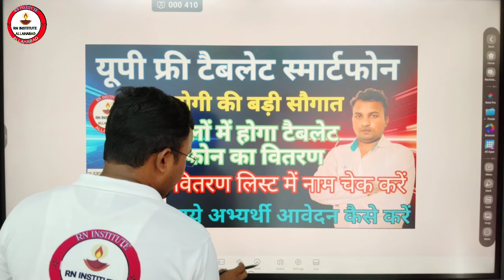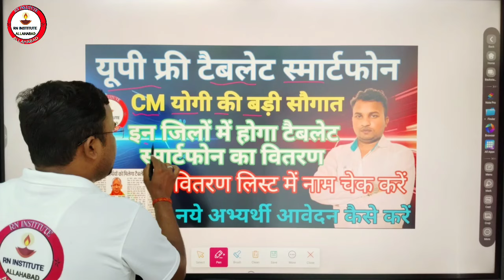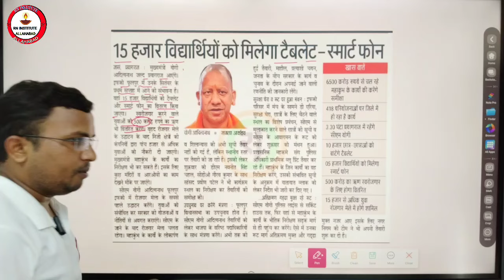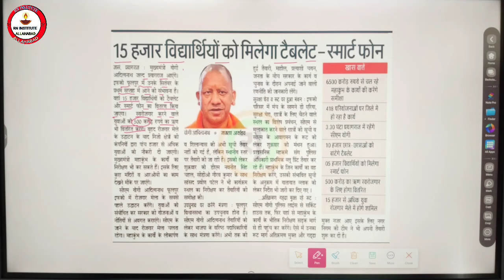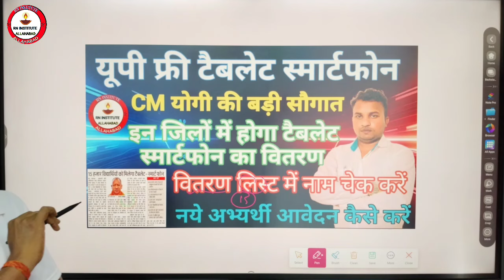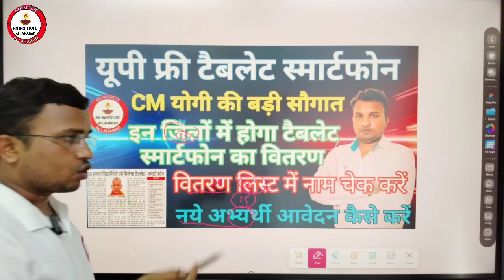यूपी फ्री टैबलेट स्मार्टफोन योजना⚡CM योगी की सौगात ⚡टैबलेट स्मार्टफोन वितरण की लिस्ट⚡आवेदन कैसे करें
abhyudaya yojana
yogi ji tablet yojana
tablet
tablet yojna
laptop yojana
tablet yojana
free laptop
अभ्युदय योजना
1 crore smart phone amd tablet by yogi government
10th class laptop yojna 2021.
12th class laptop yojna 2021.
up laptop yojna online form